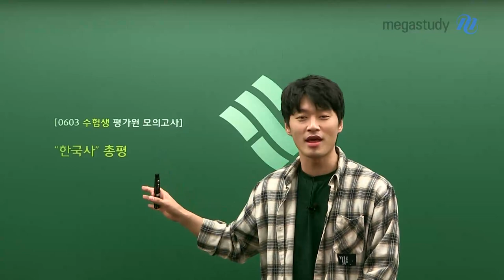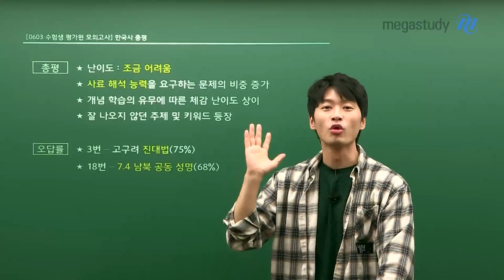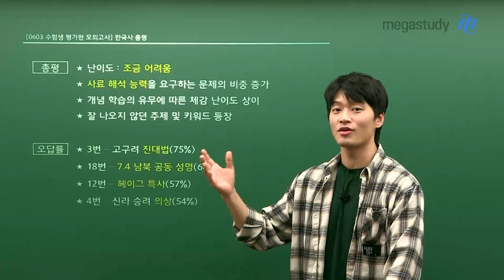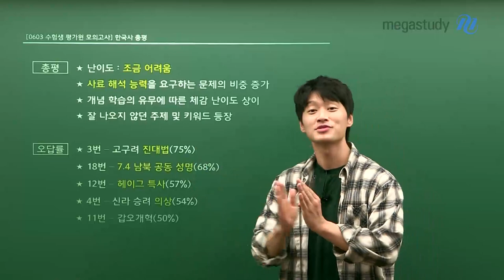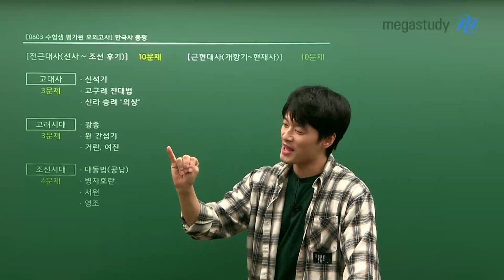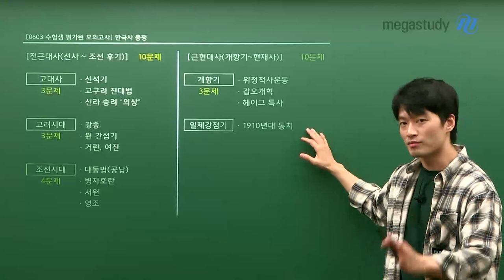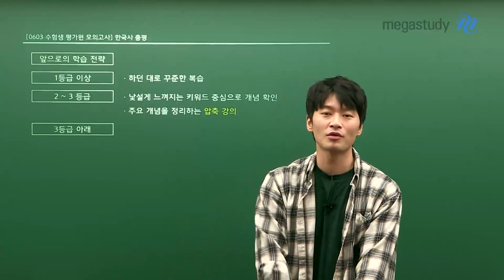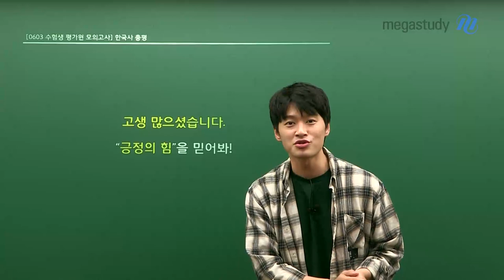[메가스터디] 역사 김종웅 쌤 - 고3 6월 모평 한국사 총평 및 학습법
달콤 역사, 김종웅 선생님의 고3 6월 모평 한국사 총평

★ 난이도 : 조금 어려움
★ 사료 해석 능력을 요구하는 문제의 비중 증가
★ 개념 학습의 유무에 따른 체감 난이도 상이
★ 잘 나오지 않던 주제 및 키워드 등장

- 3번 : 고구려 진대법
- 18번 : 7.4 남북 공동 성명
- 12번 : 헤이그 특사
- 4번 : 신라 승려 의상
- 11번 : 갑오개혁

앞으로의 학습 전략
- 1등급 이상 : 하던 대로 꾸준한 복습이 중요
- 2~3등급 : 낮설게 느껴지는 키워드 중심으로 개념 확인, 주요 개념을 정리하는 압축 강의
- 3등급 아래 : 전반적인 흐름을 잡기 위한 개념 확인

 종웅쌤과 수능까지 함께 열공합시다!
긍정의 힘을 가득 담아 응원합니다~